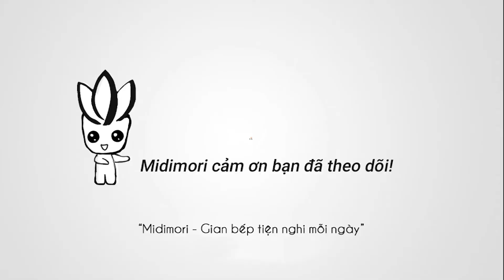Hướng Dẫn Sử Dụng Phụ Kiện Bào Sợi Rau Củ Quả Của Máy Làm Bếp Đa Năng MDMR-9819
Đa chức năng: đánh trứng, trộn bột, nhào bột, xay thịt, cán mỳ sợi..

Công suất 1800W, Động cơ đồng nguyên chất, trục truyền động bằng thép tạo hiệu suất cao, 6 tốc độ + 1 Pulse, đánh mịn, nhuyễn tất cả nguyên liệu.

Tô trộn 6 lít bằng thép không gỉ, có thiết kế tay cầm tiện dụng.

Que trộn và phụ kiện trộn bột bằng thép, bền bỉ, an toàn.

Điều chỉnh tốc độ bằng nút gạt dễ thao tác.

Thân máy bằng thép không gỉ

Trang bị các tính năng an toàn: chân đế chống trượt, tự ngắt khi quá nhiệt, chức năng khởi động chậm, khóa an toàn khi đầu trộn được nâng lên.

Thiết kế hiện đại, giúp tăng vẻ đẹp sang trọng cho căn bếp.

Thương hiệu Midimori chính hãng - Việt Nam, sản xuất tại Trung Quốc.

Chế độ bảo hành lên đến 3 năm -  1 đổi 1 motor - Bảo hành tận nhà

MUA TRỰC TIẾP TẠI NHÀ PHÂN PHỐI VÀ TRUNG TÂM BẢO HÀNH DUY NHẤT TẠI VIỆT NAM  - GIÁ CẠNH TRANH - HÃNG TRỢ GIÁ MIỄN PHÍ SHIP

MIDIMORI - GIA DỤNG CAO CẤP, CHUẨN MỰC TIỆN NGHI
Tư vấn sản phẩm máy xay: 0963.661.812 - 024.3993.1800
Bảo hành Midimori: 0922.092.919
Showroom: Số 87 Đường Trung Văn, Phường Trung Văn, Quận Nam Từ Liêm, TP Hà Nội